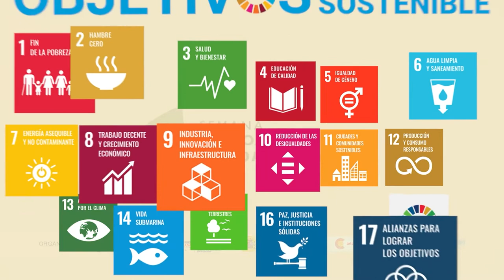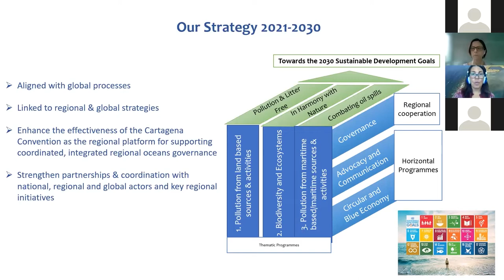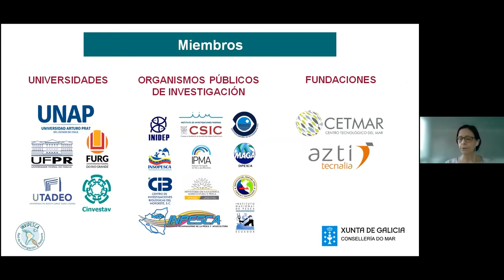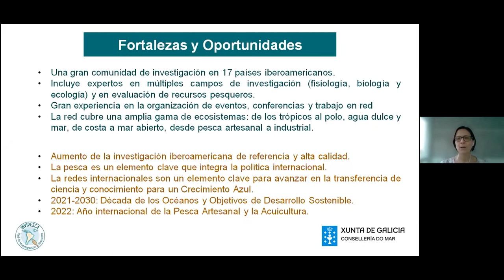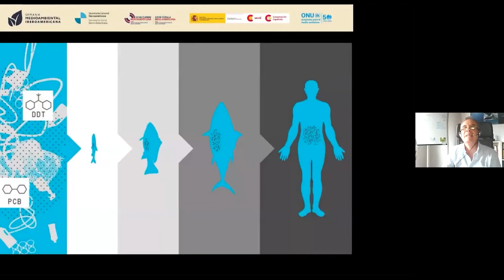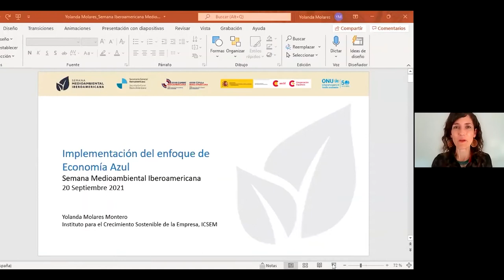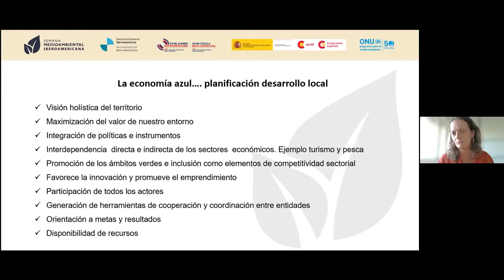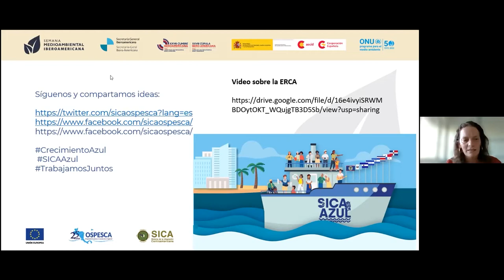Océanos y economía azul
El océano es clave para el bienestar y la prosperidad de la humanidad, siendo fuente de alimentos, energía, materias primas y transporte. En cambio, los ecosistemas marinos se encuentran entre los más vulnerables a los impactos del cambio climático, siendo además los que secuestran más carbono y generan más oxígeno, por lo que su restauración es imprescindible. El océano comprende el 70% de la superficie terrestre, y de acuerdo con el Banco Mundial, se estima que la economía global del océano (economía azul) está valorada en 1.5 trillones de dólares, esperando que se duplique en 2030.

En esta sesión se profundizará en cómo los países iberoamericanos están abordando los tres grandes retos de los océanos en nuestra región: sobrepesca, contaminación y acidificación y cómo la economía azul puede llegar a representar una oportunidad para ellos.